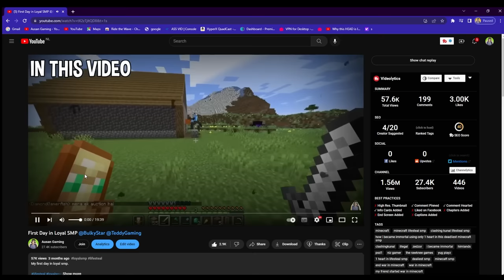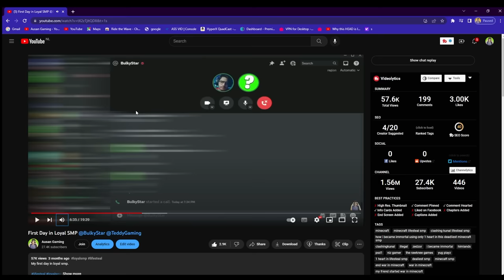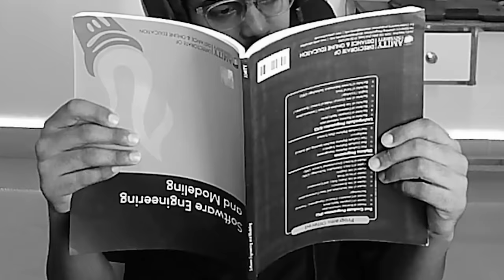Here is Why I Joined The Most Illegal Team in This SMP | Loyal SMP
In this video,  I Joined The Most Illegal Team in This SMP

Thnakxx bhai @MaihuMogambo